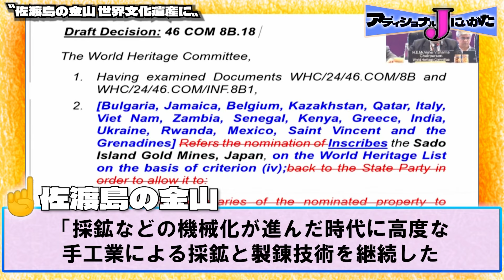【佐渡の金山】28年越しの悲願 世界文化遺産登録決定の瞬間地元は？ アディショナルJにいがた～ニュースのウラバナシ～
毎週月曜～金曜18:15放送中の「スーパーJにいがた」
ニュースの中から放送に入らなかった”ウラバナシ”や
取材中のエピソードを記者と一緒にお届け！

第26回
ついに世界文化遺産に登録された佐渡島の金山
28年越しの悲願ということで登録決定の瞬間地元は喜びの声で溢れました。
決定の瞬間、佐渡で取材した記者が歓喜の瞬間と
今後について語ります！

『【佐渡島の金山】歓喜の世界文化遺産登録－28年の軌跡、その瞬間を取材【新潟】スーパーJにいがた7月30日OA』